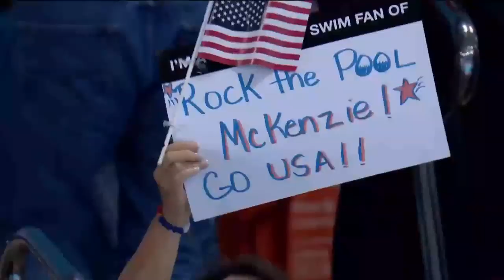Women's 100m Freestyle S7 Final | London 2019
Final of the Women's 100m Freestyle S7 on day six of the World Para Swimming Allianz Championships in London, 2019.
Results
Gold: McKenzie COAN (USA)
Silver: Denise GRAHL (GER)
Bronze: Giulia TERZI (ITA)
More information and full results can be found on the World Para Swimming website. Like and follow World Para Swimming on Facebook and Instagram at: @ParaSwimming and on Twitter at: @Para_Swimming